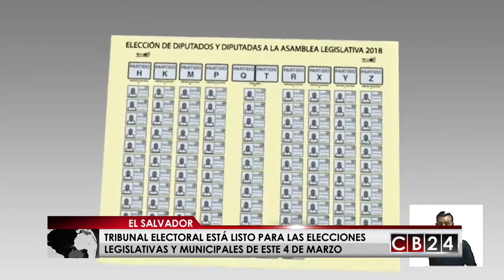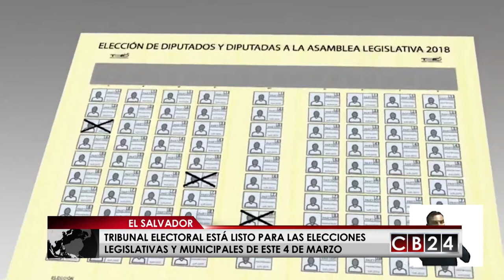Comienza cuenta regresiva para elecciones legislativas y municipales en El Salvador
A pocos días de las elecciones legislativas y municipales en El Salvador, el Tribunal Supremo de Elecciones activó la campaña final para que los electores sepan las formas correctas de votar y confirmó el despliegue de la misión de observadores internacionales.
Observadores de las Naciones Unidas y la OEA, ya están trabajando en El Salvador previo a la elección de diputados y concejales que se llevará a cabo este domingo 4 de marzo.
El diplomático uruguayo Juan Pablo Corlazzoli lidera el grupo de 28 observadores de 18 países que envió la OEA a hacer un análisis sustantivo en materia de organización y tecnología electoral, financiamiento de campañas,  justicia electoral y participación política de las mujeres.
Las autoridades electorales en El Salvador, iniciaron esta última semana una jornada de difusión de las formas válidas para votar que pueden ser de varias maneras, explicando que “la boleta de diputaciones y consejos municipales permiten múltiples formas de votar siempre y cuando no sobrepasen el número de puestos a escoger”.
El Tribunal Supremo de Elecciones de El Salvador también está invitando a los electores a consultar su centro de votación para estar seguros del lugar donde les toca votar.
Este 4 de marzo los salvadoreños escogerán a los nuevos diputados del congreso y a los alcaldes y concejales de los 262 municipios de El Salvador.